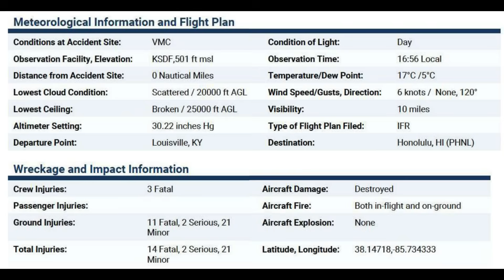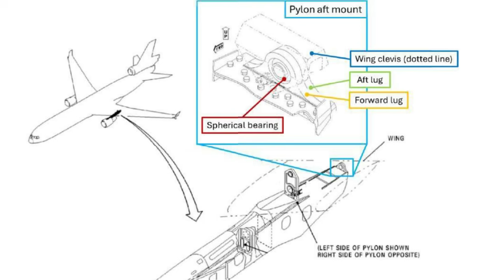UPS Crash - NTSB Report Analysis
Episode 273

Our analysis of the preliminary NTSB report into the loss of UPS Flight 2976, a McDonnell-Douglas / Boeing MD-11.

Crash-Analysis.mov?rlkey=jfotbal4dc17nnwqs7yndul6y&dl=0